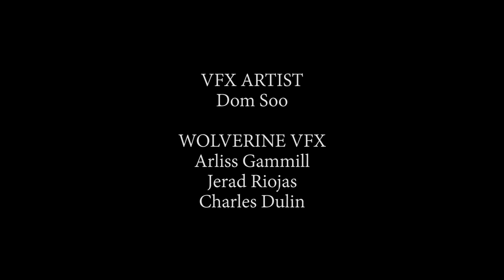Dog Phone - Talks with My Dog: Ep 1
What's a dog need a phone for anyways? When it's a talking dog, that's when.

Sometimes Kirstin talks to her dog. Sometimes he talks back.

Horseshoe Cinema - Web Series with real actors, semi-real scripts.

STARRING
Kirstin Eggers
Nicholas Massouh
Mr. Furley the Dog

WRITER/DIRECTOR
Andy Viner

CINEMATOGRAPHER/PRODUCER
Charles DeRosa